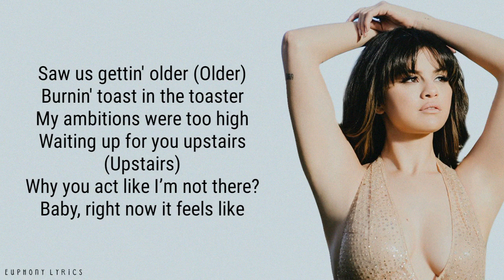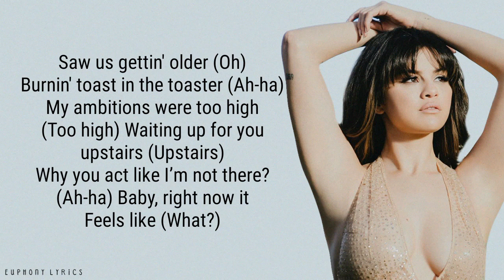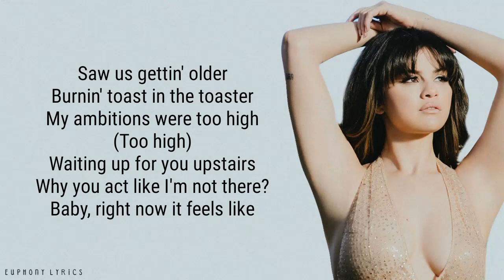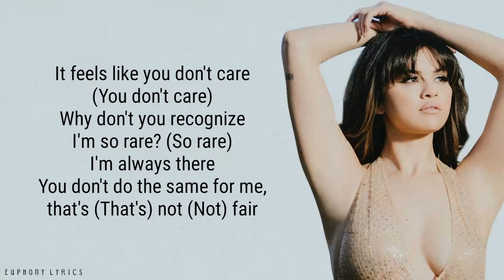Selena Gomez - Rare (Lyrics)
🎤LYRICS

Baby
You’ve been so distant from me lately
And lately

Always there
But I know that I'm special, yeah

Baby
No reason
Why you and I are not succeeding
Uh uh

I’m not gonna let you make me cry

Not getting enough from you
Didn’t you know I’m hard to find?